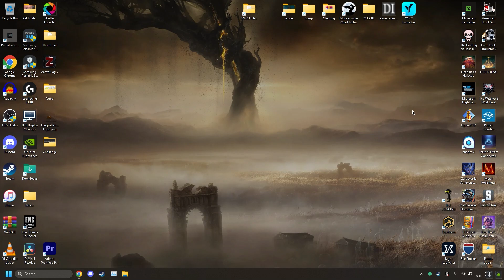I Pranked My Friend With Chickens In Minecraft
I made a chicken machine above my friends house and watched the chickens rain down from above.